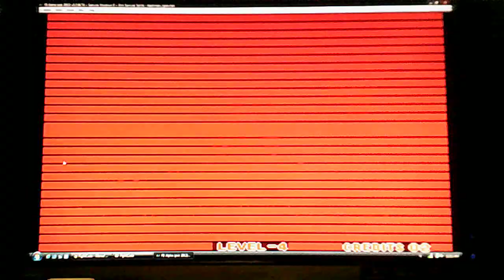ARCADE STICKING EP. 5 | NEO GEO & SNK SAMURAI SHOWDOWN 2 PART 2